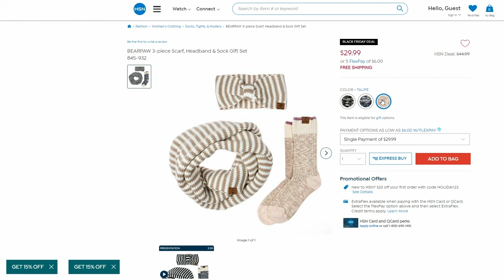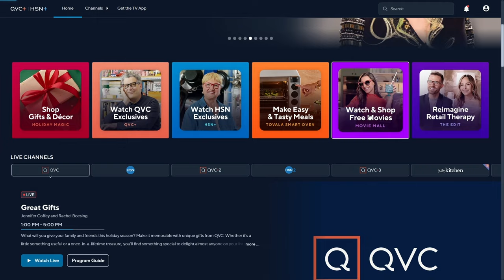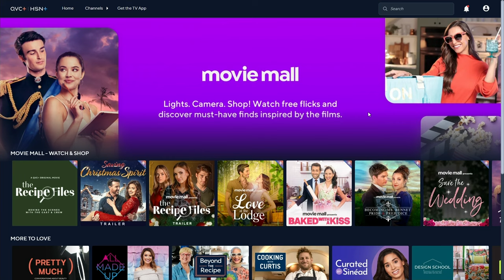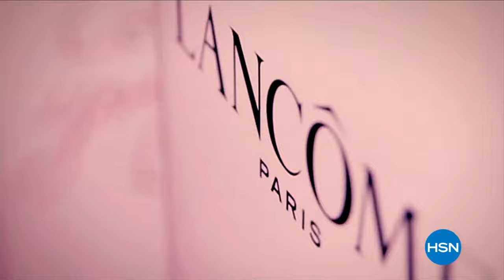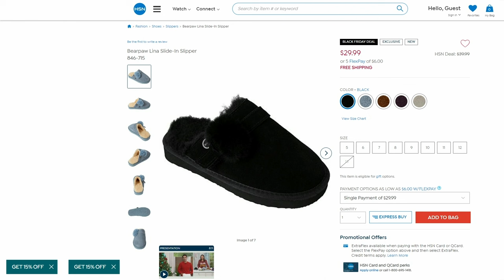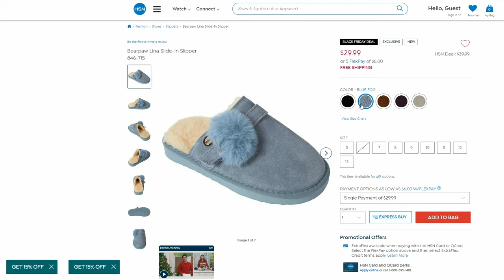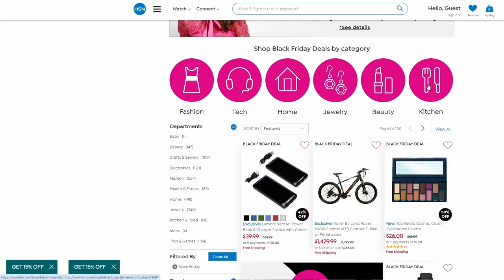HSN | BEARPAW Footwear - All On Free Shipping 11.23.2023 - 03 PM